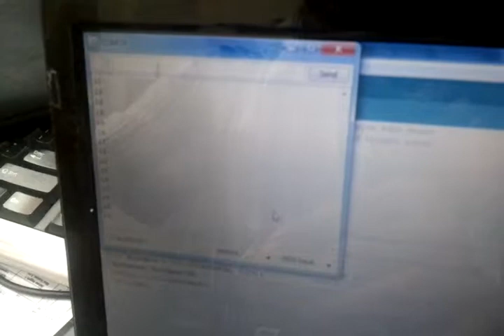Arduino Ultrasonic SFR04 Demo